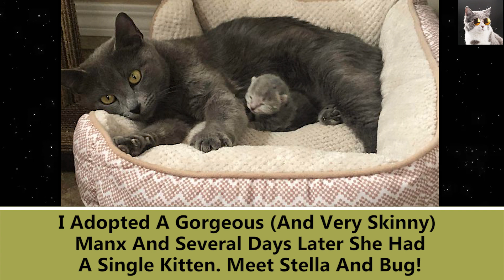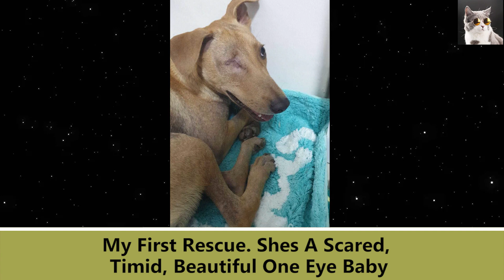The Most Wholesome Rescue Pet Photos Of The Month